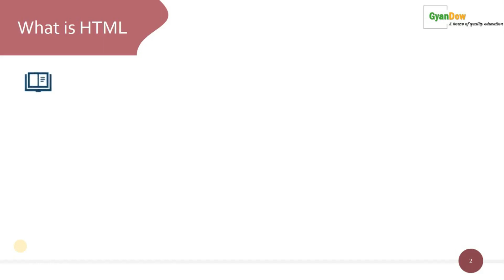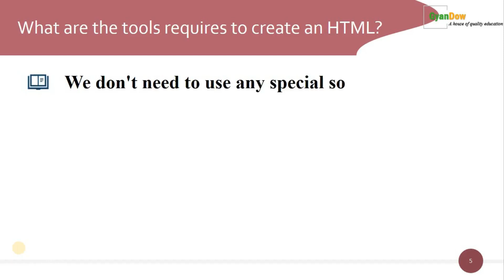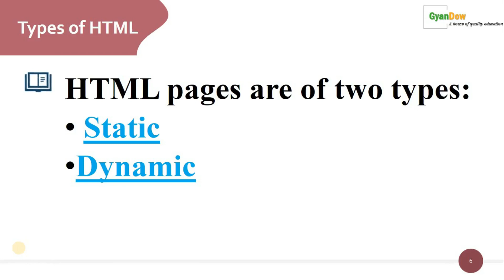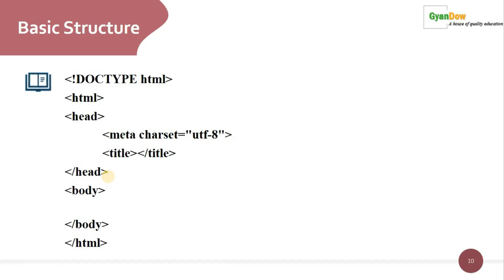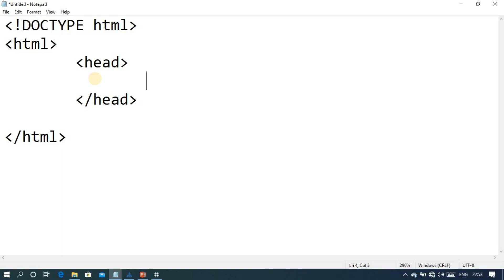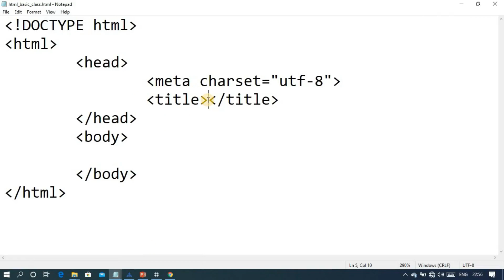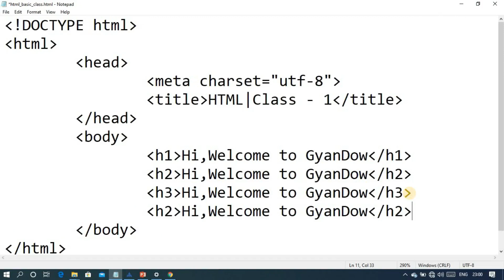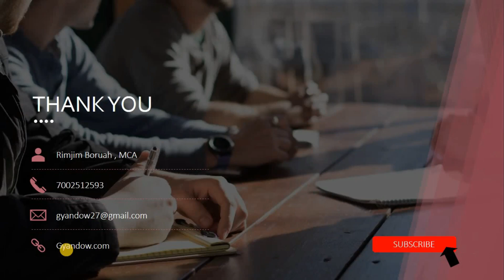Html Class 1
জ্ঞানদৌ জ্ঞান যাৰ নাই অন্ত..
সকলোকে আদৰণি জনাইছো| এটা সপোনক এখোজ দোখোজকৈ আপোনালোকৰ মাজলৈ লৈ আহিছো| আমি শিকিব বিচাৰোঁ কিন্ত শিকিবৰ বাবে আমাৰ অভাৱ|ইয়াৰ যোগেদি স়়ম্পূ্ৰ্ণ বিনামূলীয়াকৈ জ্ঞান সংগ্ৰহ কৰিব পাৰিব, লগতে বিভিন্ন প্ৰতিযোগিতামূলক পৰীক্ষাত বিনা সংকোচে বহিব পাৰিব|জ্ঞান ভাগ কৰিলে বাঢ়ি যায়|ভাগ্য নহয় শিকাৰ আগ্ৰহে আমাক শিকাৰু কৰি তুলিব|
সফলতাৰ চাবি কাঠি হৈছে - Practice Practice Practice